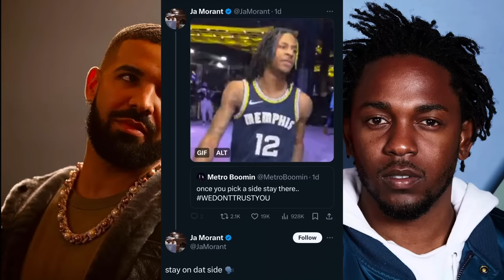50 Cent, Rick Ross & Styles P REACT To DRAKE DISS SONG DISSING Kendrick Lamar, Future, Metro Boomin